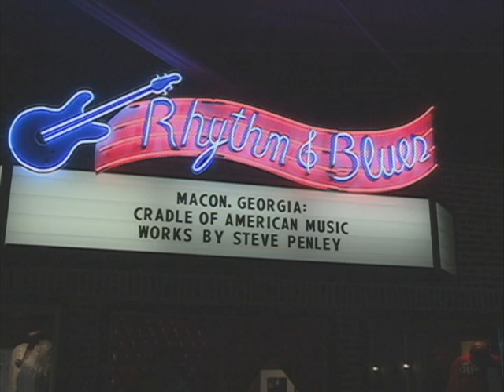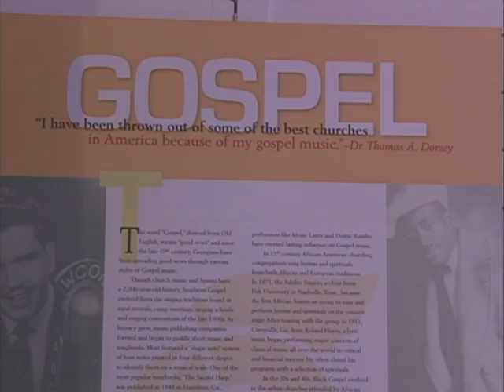Macon Music Hall of Fame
A package for my resume tape